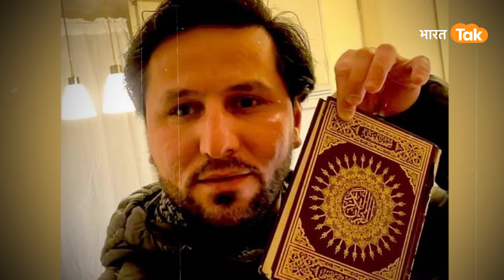मुसलमानों पर America कर गया खेल, Sweden के PM को भेजा न्यौता!